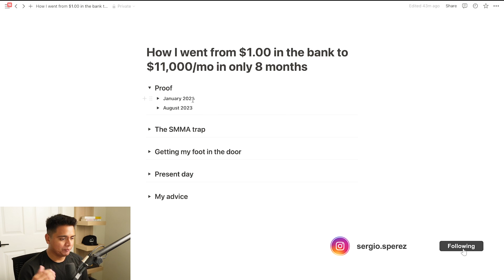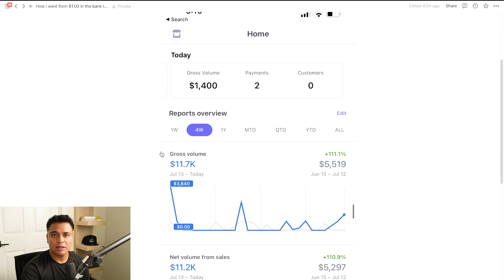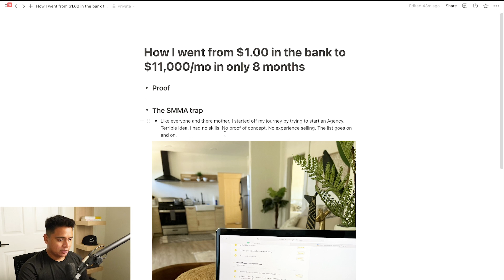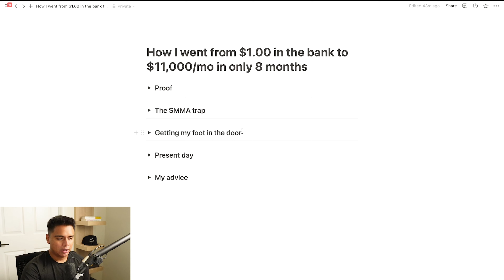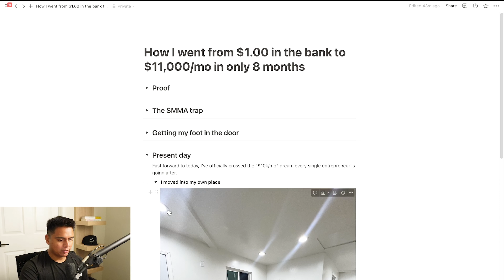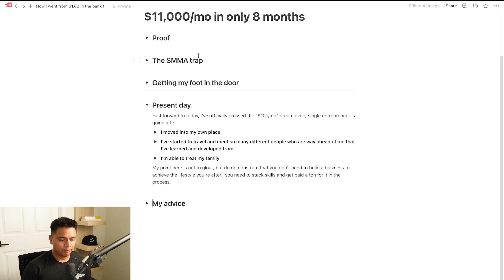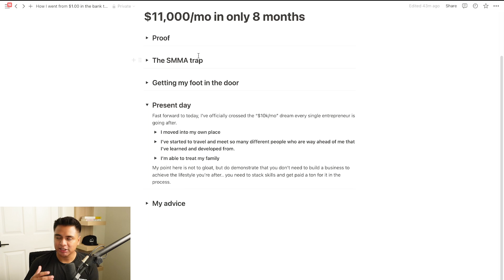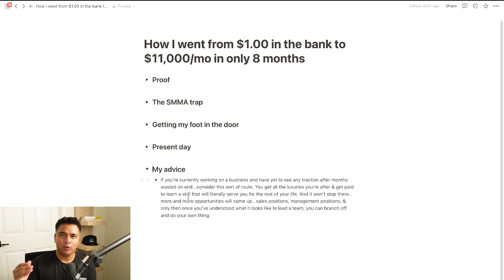How I Went From $0 to $11k/mo As An Appointment Setter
Get personally coached by me, land a high ticket appointment setting role, and make $7k+ a month in as little as 90 days

Making videos that will help you level up. No gaps left in between.